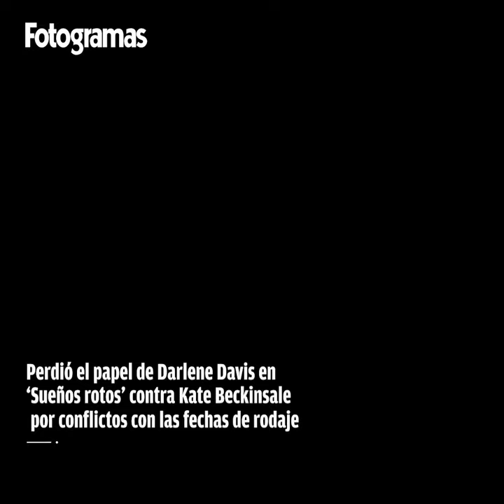JENNIFER LOVE HEWITT y sus gritos | Fotogramas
¿Conoces alguna actriz que haya gritado más que Jennifer Love Hewitt?
En este video te mostramos las escenas más destacadas de sus gritos.